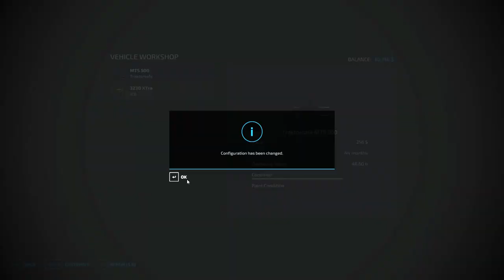500-head sheepfold, haymaking, corn silage harvest | The Old Stream Farm | FS 22 | Timelapse #50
Welcome back to the The Old Stream Farm Timelapse. I want to have more sheep and decided to build a 500-head sheepfold. Now I move 50 sheep from my old pen to the new pen. I make hay to feed my animals. My corn fields are ready for the silage harvest. Let's bring a forage harvester and a tractor with a trailer to the first field.